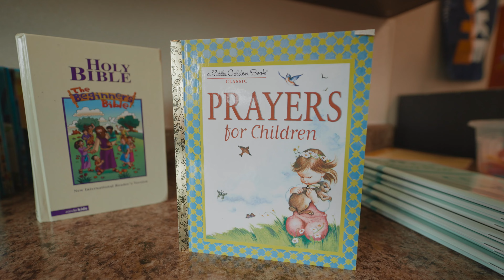Holy Trinity Capital Campaign Kickoff